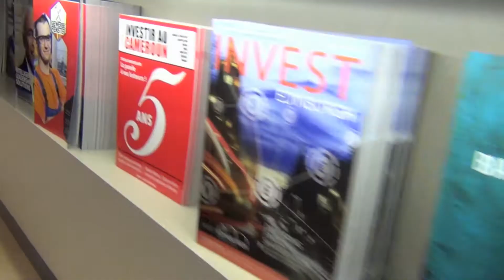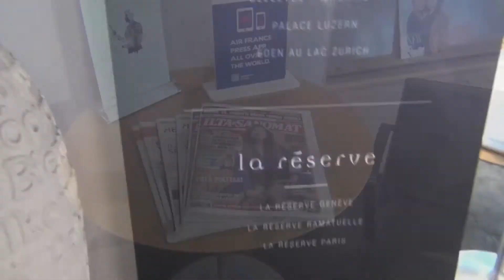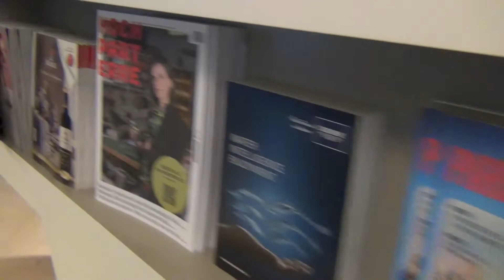Aspire Lounge Zürich Airport Aktuell | Der HON Klartext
Aspire Lounge Zürich Airport Aktuell | Der HON Klartext ACHTUNG QUERVERKEHR! DER KÖNIG KUNDE | Der HON® Klartext Offical | Bundesverband VLDH 💋 | Beharrlicher AKTIVIST auf der Suche nach Qualität, Wahrheit, TOP Service, Wertschätzung, Vertrauen, Aufrichtigkeit & Ehrlichkeit | Make My World Great Again | Achtung Satire | KönigKunde DerHONKlartext DerHON Aspire Lounge Zürich Airport Aktuell | Der HON Klartext